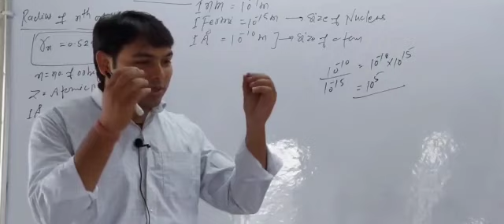Motivational Short By Arvind Sir||Best Motivation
I hope you understand my video.